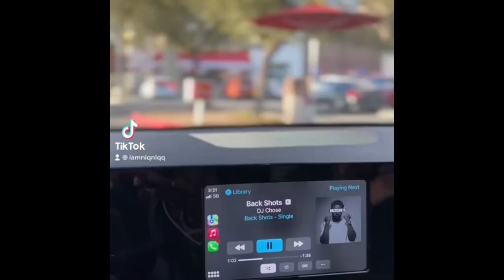One thing about Me is Family is Always First ❤️